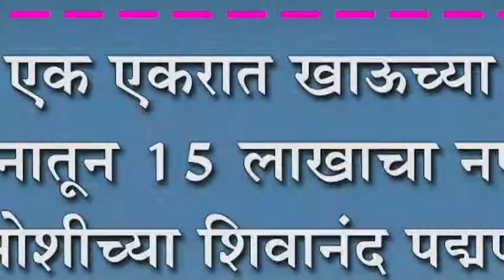एक एकरात खाऊच्या पानातून १५ लाखाचा नफा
एक एकरात खाऊच्या पानातून १५ लाखाचा नफा : निडसोशीच्या शिवानंद पद्मण्णावर यांचा उपक्रम